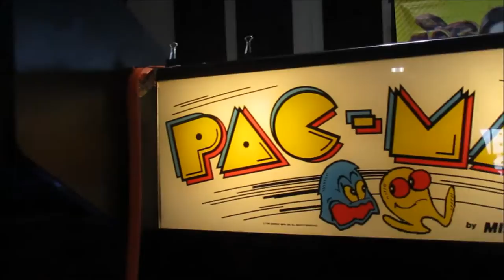Nerd Buffet @ ICON 2016 in Ottumwa, Iowa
Nerd Buffet brings you our point of view from Icon 2016 in Ottumwa, Iowa--the video game capitol of the world.